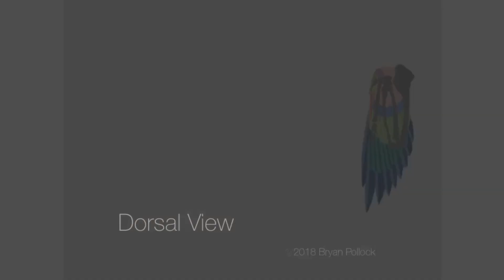Wing Dorsal view anatomy animation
30 second dorsal view opening and closing wing.